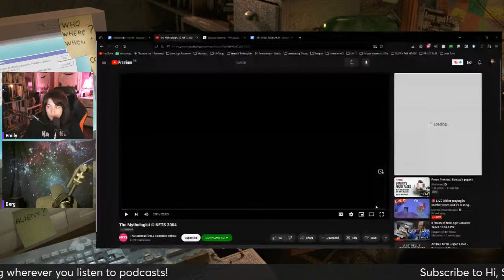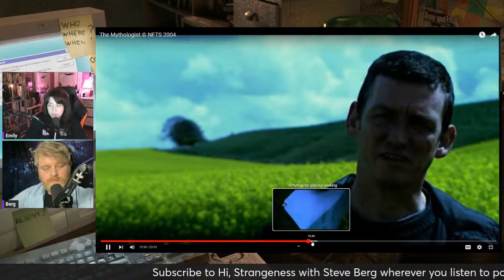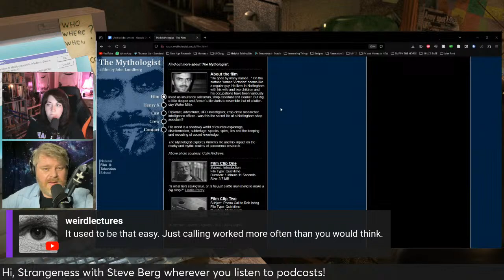High Strangeness with Steve Berg | Weird Reads with Emily Louise LIVE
This weeks guest is actor, improviser, Fortean researcher and high strangeness aficionado, Steve Berg. Steve has been obsessed with UFOs, the paranormal, the occult and all things weird his entire life. Whenever he has the opportunity he lectures about Weird Nebraska at conferences and events. You may have seen him in various movie and TV projects, including Don't Worry Darling, NBC's The Good Place and much more. Steve also has an excellent podcast called Hi, Strangeness where he talks with other Fortean researchers and lovers of all things weird and wonderful.

TIMESTAMPS
00:00:00 Introduction
00:05:43 Steve's love of high strangeness
00:09:06 Local high strangeness stories
00:16:48 MJ-12, Rick Doty and missing UFOlogists
00:28:36 Steve's local Bigfoot investigation
00:36:24 UFO cults, Theosophy and the Ascended Masters
00:43:04 Back to Bigfoot
00:46:17 Skepticism, believing witnesses, disinformation
00:54:40 John Lear, Bill Cooper, militias and fascist connection to UFOlogy
01:10:17 Dogman and more Bigfoot
01:19:07 Armen Victorian
01:38:46 Rick Doty
01:47:19 Art Bell/Coast to Coast AM
01:53:01 Project Camelot, Kerry Cassidy and Montauk supersoldiers
02:07:52 John Ford, Stamn Romanek and Wendelle Stevens
02:15:18 Jamie Shandera, Bill Moore and a UFO movie
02:29:56 Steve's upcoming appearances/conventions